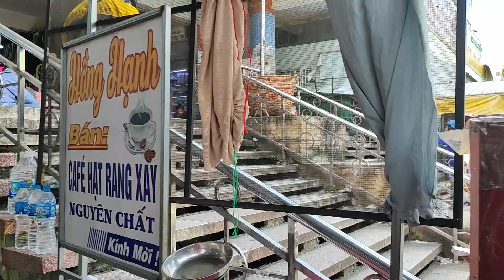Khám phá chợ Long Hoa nổi tiếng Tây Ninh.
Chợ long Hoa Tây Ninh.